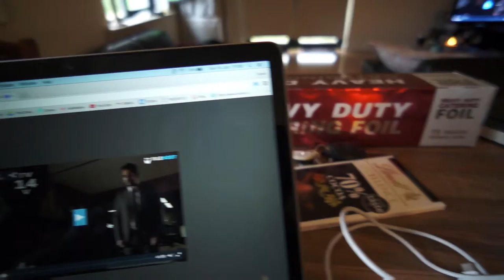D9 | Sometimes you have to RAMP it up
If you want ANY Question answered in these VLGOS, add me up below👇👇👇
{SNAPCHAT}: hashtagdoc

If you want more Info from Doc Fitness Gym here's where you go:
{INSTAGRAM} thedocfitnessgym
{SNAPCHAT} thedocfitness